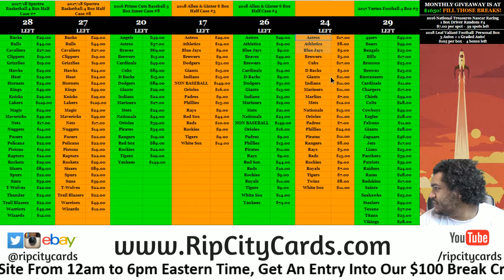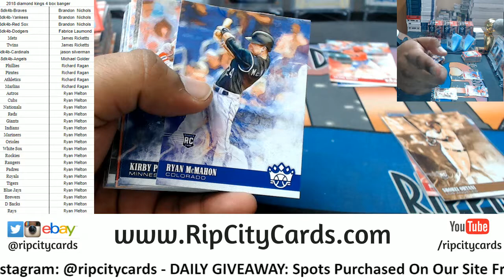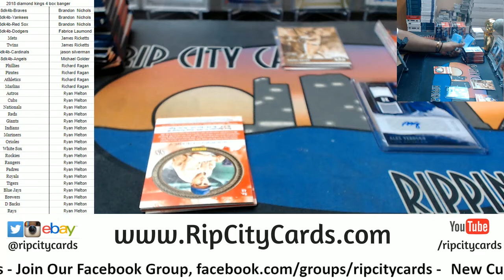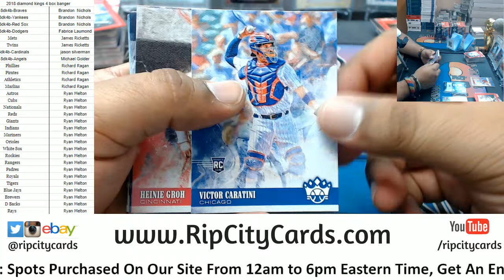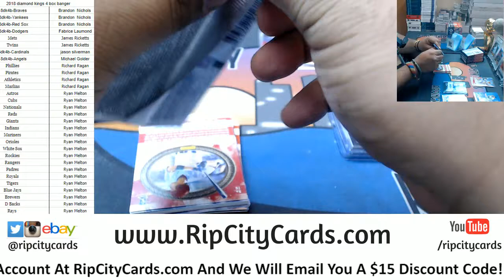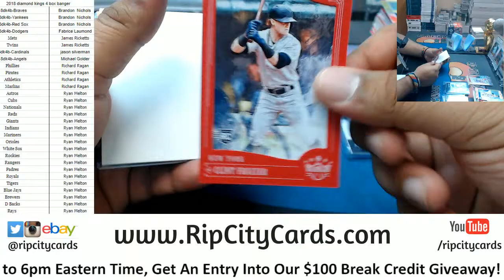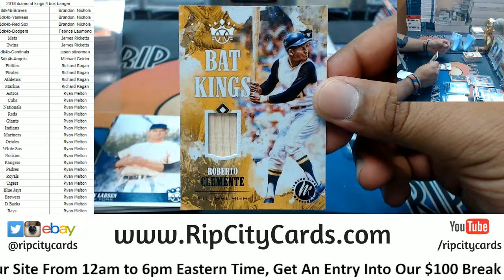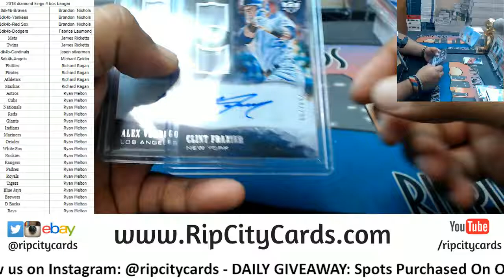2018 Diamond Kings Baseball 4 Box Banger RCC